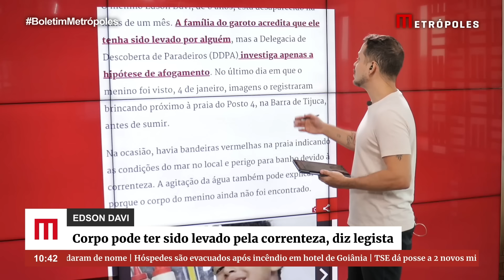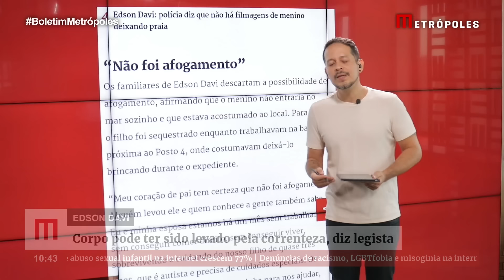Edson Davi: corpo pode ter sido levado pela correnteza, diz legista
O menino Edson Davi, de 6 anos, está desaparecido há mais de um mês. A família do garoto acredita que ele tenha sido levado por alguém, mas a Delegacia de Descoberta de Paradeiros (DDPA) investiga apenas a hipótese de afogamento. No último dia em que o menino foi visto, 4 de janeiro, imagens o registraram brincando próximo à praia do Posto 4, na Barra de Tijuca, antes de sumir.